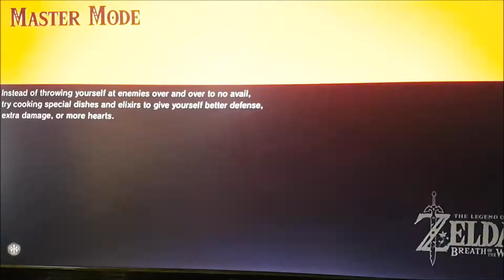BOTW master mode! Me getting pwned by striped Lynel.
Me attempting (and failing) to beat the striped Lynel on the master mode great plateau with the basic armor and weak weapons from the start of the game.